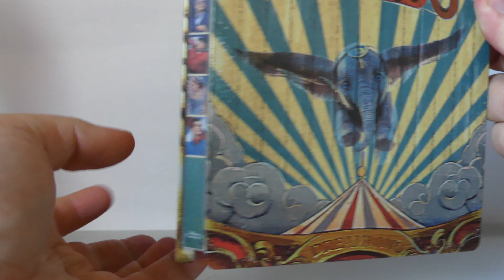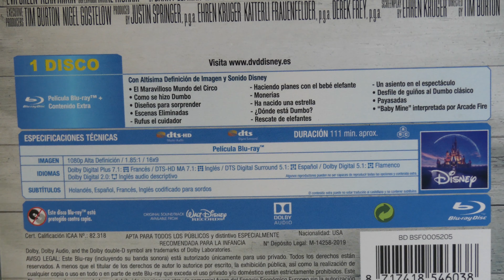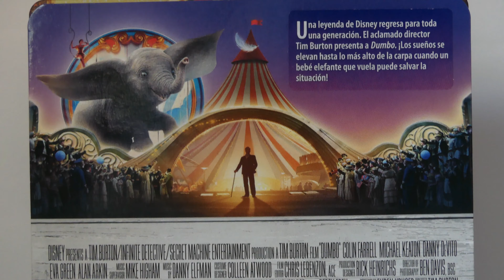REVIEW del BLURAY Steelbook de DUMBO | DISNEY FAN COLLECTOR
¡¡Hola coleccionistas!!

En el video de hoy os traemos una review express del último Blu-ray que Disney ha lanzado al mercado y es ni más ni menos que el remake en acción real del clásico animado Dumbo, en esta ocasión dirigida por el enigmático Tim Burton y en la que podemos ver a actores de la talla de Colin Farrel y Danny DeVito.